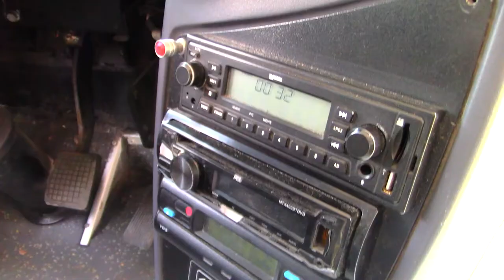Volkswagen / 18.330 / 2013 - 6661